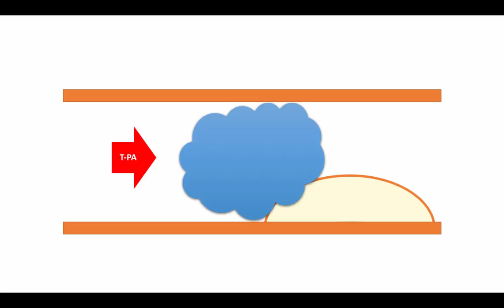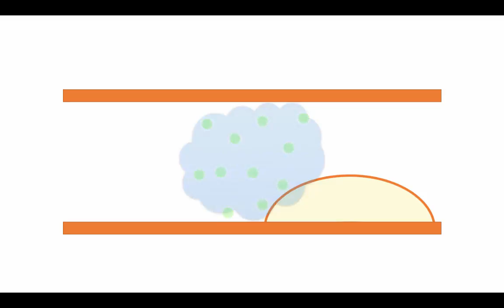How tPA works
Dr. Adam Oostema explains (briefly) how the 'Clot Buster' tPA functions in the body.